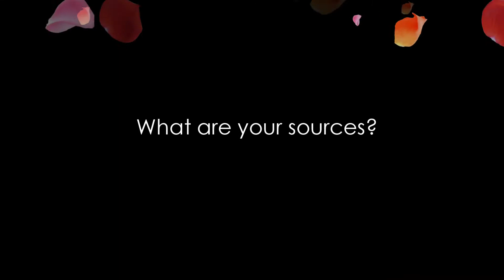POPCLUB Exclusive Interview with Sonia Mael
She is arguably one of the local love novel greats. Sonia Mael is celebrated for her choice of beautiful words, highly informative writing and imaginative love stories that make you fall in love anytime, anywhere. Here, she shares with POPCLUB her background, and her inspiration. To know more, grab a copy of the May 2017 issue, or view the e-mag version.